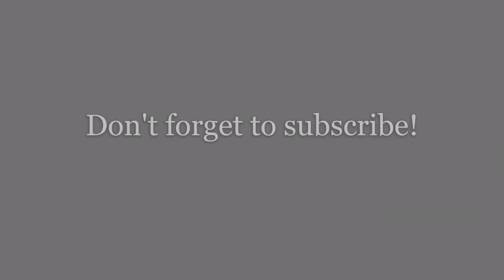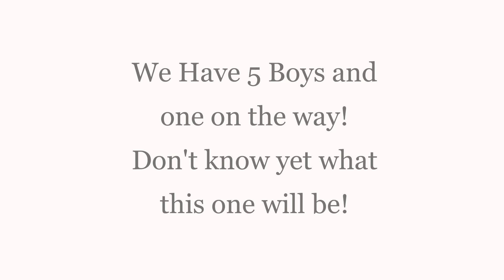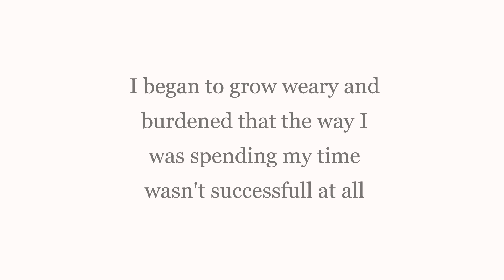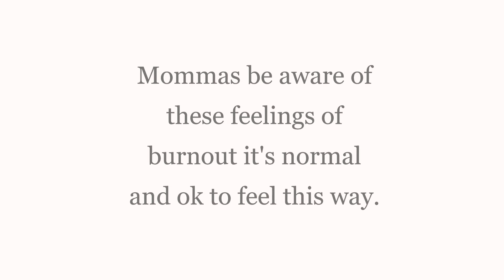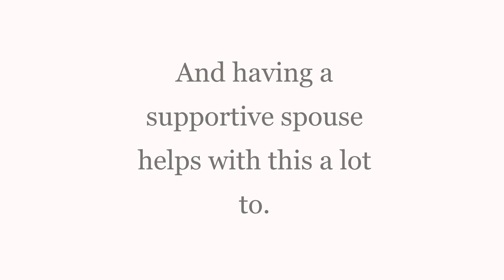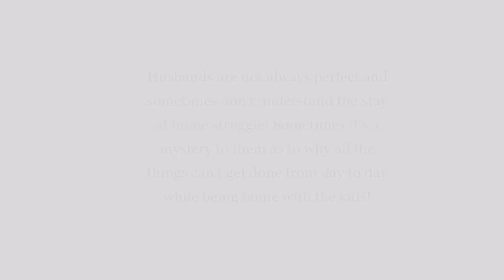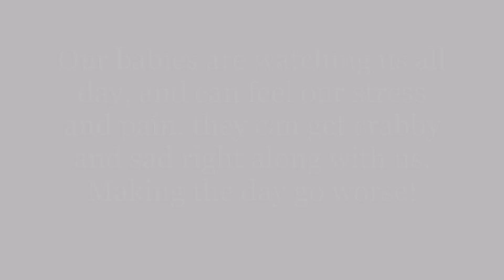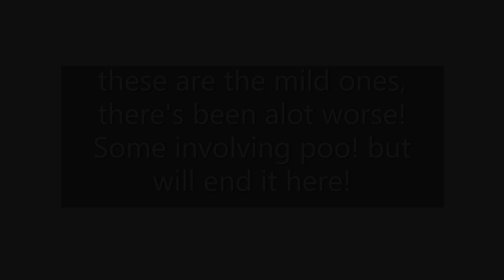Stay at home mom burnout! A discussion and encouragement about the stay at home mom struggles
Come listen to a discussion as I vent out some struggles of being a stay at home mom! Then be encouraged to here what helps me pull through and keep my joy!